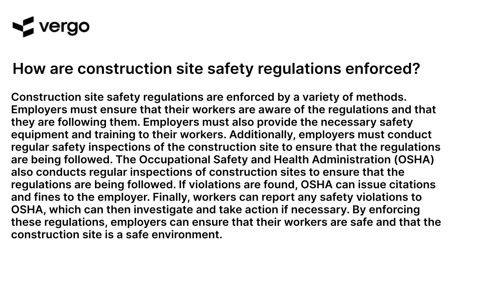Enforcing Construction Site Safety Regulations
Ensuring safety on construction sites is essential for workers and employers alike. This video provides an overview of the regulations and best practices for enforcing construction site safety. Learn how to create a safe work environment and ensure compliance with safety regulations.